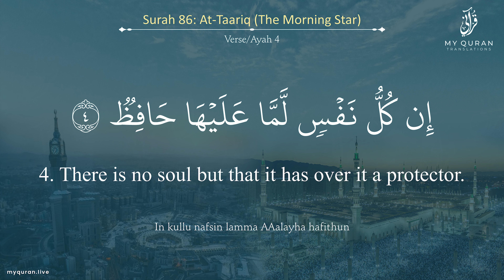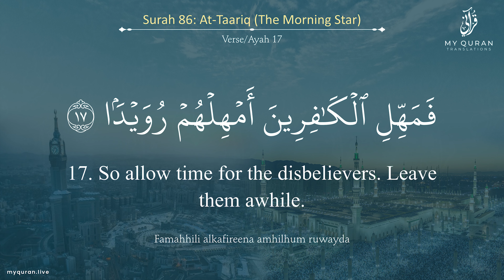086 Surah At Taariq With English Translation By Sheikh Adil Kalbani